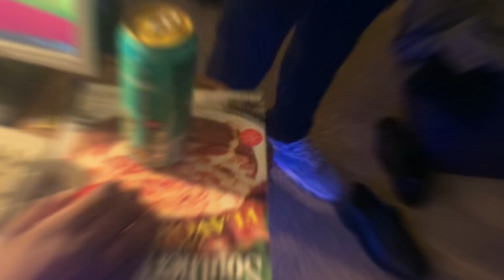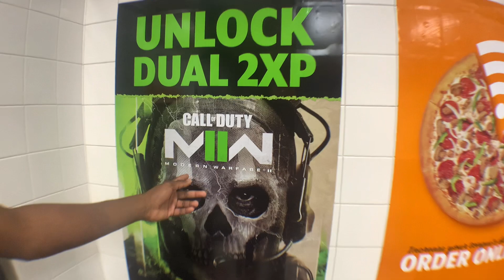Trick or Treat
Trick Or Arson nigga🤞🏾🤧🎃comedy